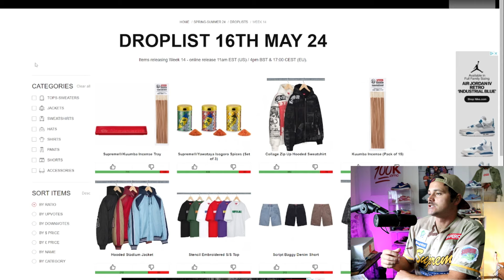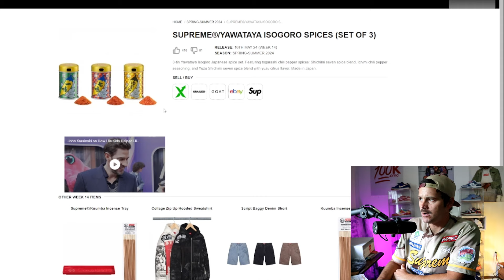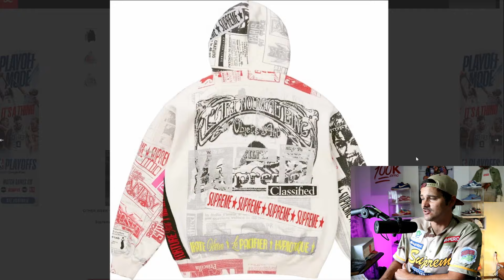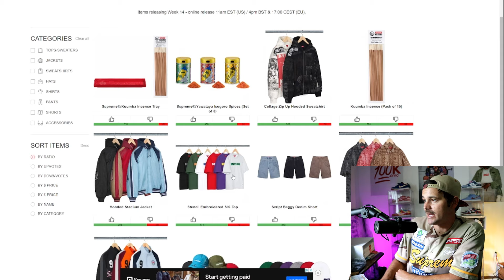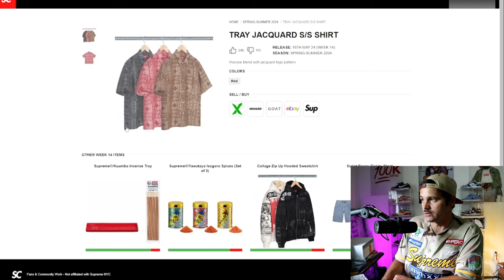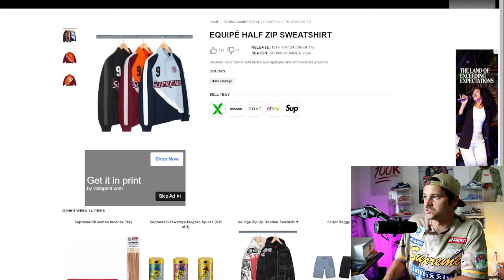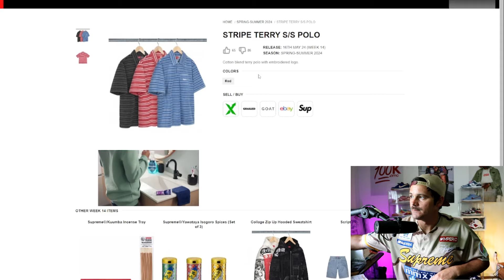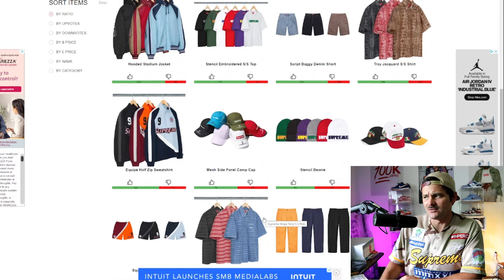SUPREME X SPICES - (Incense, Spices, Jacquard Tray Shirt, etc.)